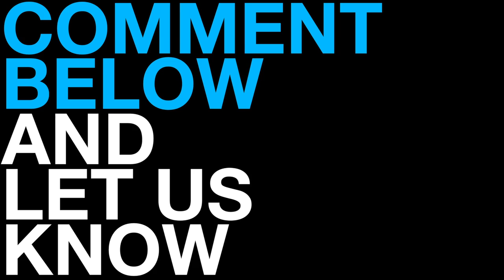Pin-Up Girl Cats - Pussy Galore